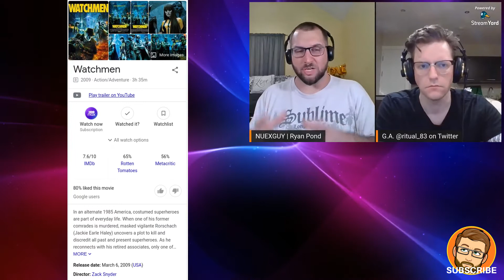COMIC CONVERSATIONS #2 | G.A. Alexander | OBSO/LETE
A conversation with G.A. Alexander, creator of OBSO/LETE.

AMAZON | It Calls from the Sky

Had a great time talking with him and really enjoyed the conversation.

BEWARE: Tangents lie ahead.

I am always excited to talk about storytelling, comics, and everything in between. I hope to see you around.

-Ryan

Graphics: CANVA
Editing: WEVIDEO
Recording: Acer Chromebook Spin 15 CP315 or Samsung Galaxy Note9 SM-N960U